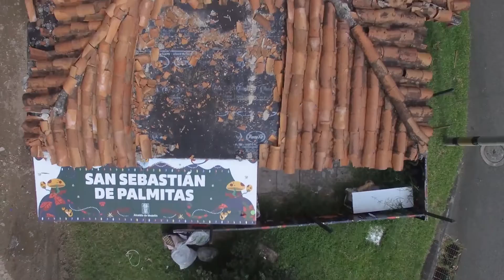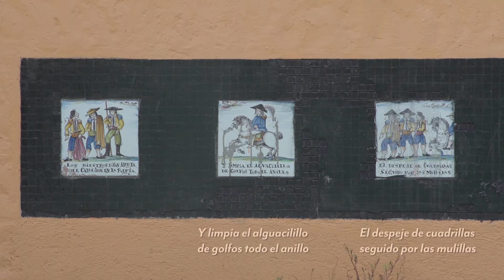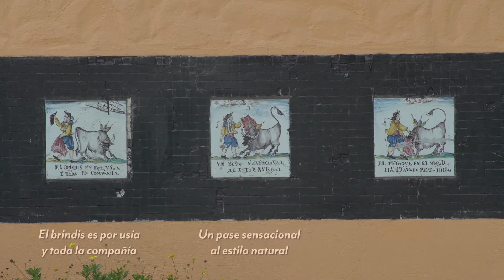Mauricio Carmona Rivera Narc Decó Lusitania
Hoy presentamos “Narc Decó Lusitania” de Mauricio Carmona Rivera  y Luis Fernando Gonzalez

El proyecto Narc Decó plantea la posibilidad de reflexionar acerca de la geografía cultural del narcotráfico, donde proponemos orientar la discusión más allá de las expresiones estéticas de la arquitectura hacia una noción expandida del paisaje cultural. 🏬